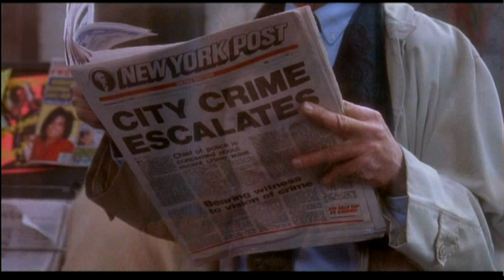Teenage Mutant Ninja Turtles 1990 - MOVIE TRAILER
Teenage Mutant Ninja Turtles Movie Trailer (Released 1990)
All rights of footage & soundtrack belong to NEW LINE CINEMA.

Producer: Simon Fields & David Chan & Kim Dawson
Director: Steve Barron

SOUNDTRACK SONGS :
"Shredder's Suite" - John du Prez